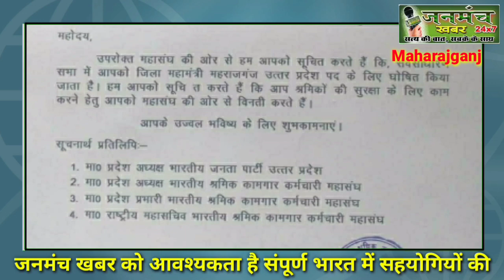संगठन की नई जिम्मेदारी के लिए कटिबद्ध हूं, सभी को धन्यवाद- विकास जयसवाल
अगर आप भी किसी दैनिक,साप्ताहिक,मासिक
पत्र-पत्रिका के पत्रकार हैं तो जुड़े जनमंच खबर के साथ, अपने आपको आज के समय के साथ रखें, बिना किसी शर्त यह आपका अपना डिजिटल मंच हैं.
जो आपको हमेशा update रखता हैं ।

U can also send your news and script with your number and complete details .

Note:-
The Constitution Of India Provides The Right Of Freedom , Which Given In Articles 19, 20, 21, And 22 With View Of Guaranteeing Individual Rights That Were Considered Vital By The Framers Of The Constitution